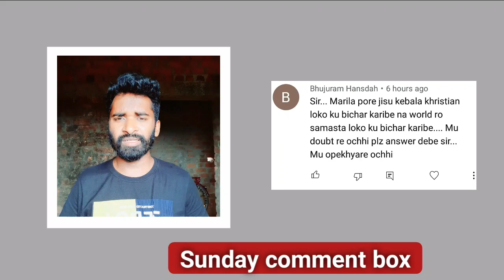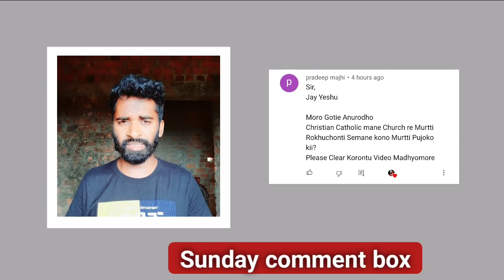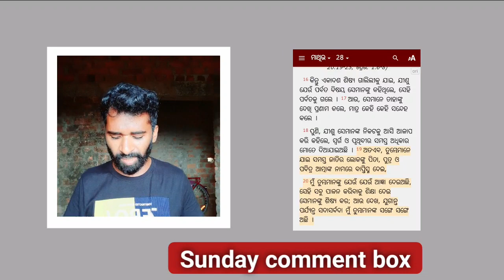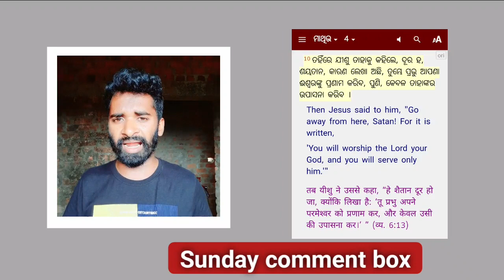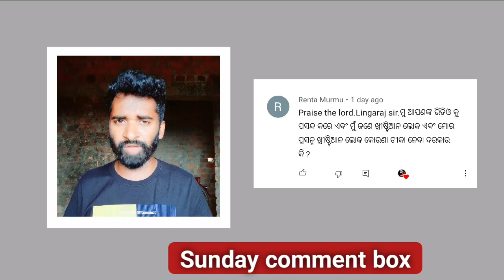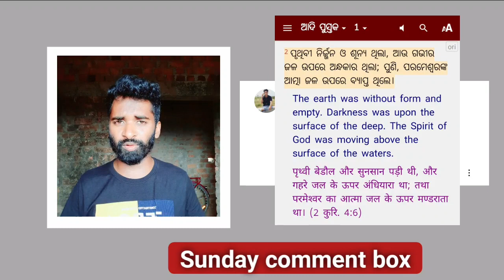କରୋନା ଟିକା ଖ୍ରୀଷ୍ଟୀୟାନ୍ ବିଶ୍ବାସି ନେବା ଉଚିତ କି ? | Odia Christian message | By Lingaraj nayak .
Namaskar
       mu lingaraj nayak apononku AD odia youtube channel re welcome karuchhi.

ABAUT VIDEO

     friends ehi video ro topick - କରୋନା ଟିକା ଖ୍ରୀଷ୍ଟୀୟାନ୍ ବିଶ୍ବାସି ନେବା ଉଚିତ କି ?

Revelation message odia
666 message

neuralink
elon musk biography in odia
odia corona news

odia corona news today

odia corona news today's update odia corona news live

corona odia news 2021

odia new corona song

odia news corona vaccine coronavirus odia news

corona news odia

odia re corona news